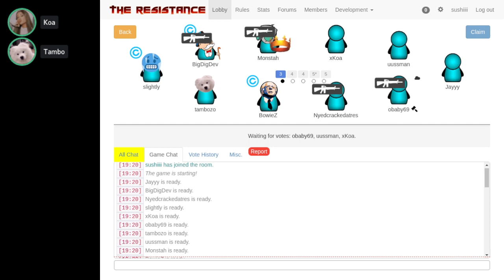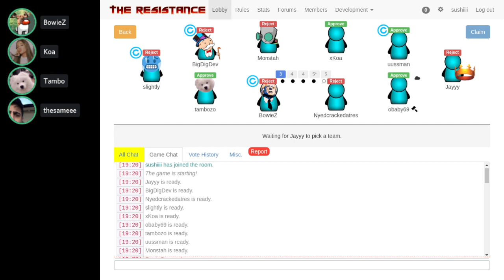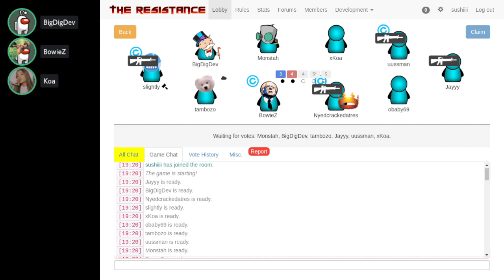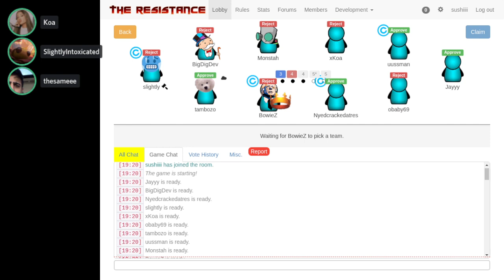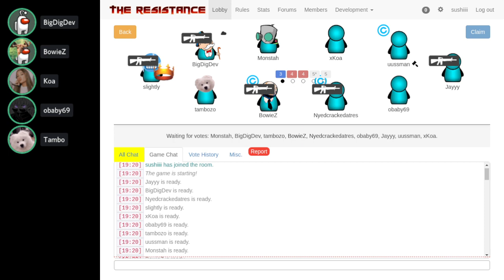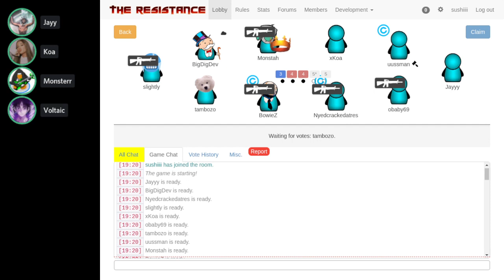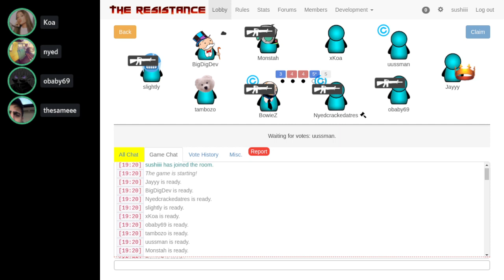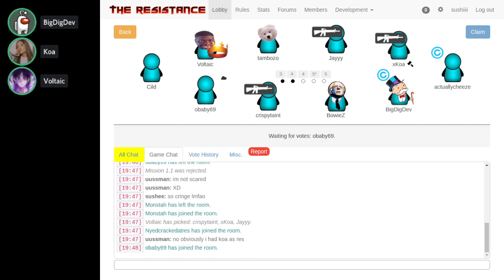Merlin dev and VT slightly throw the game by CCing lover and dev gets deservedly morgana'd by perciv